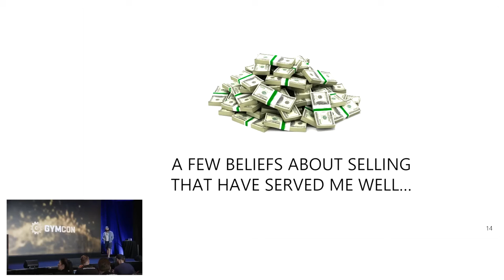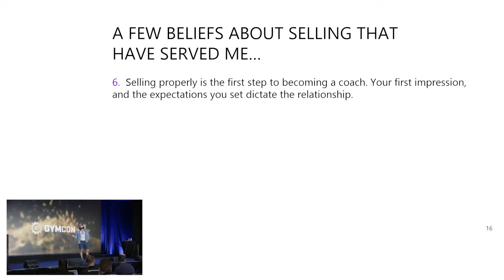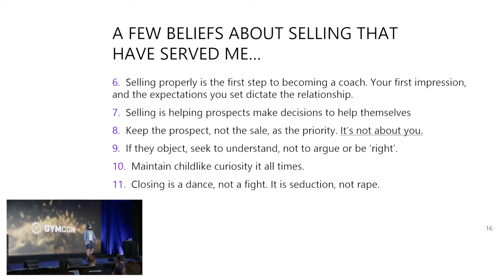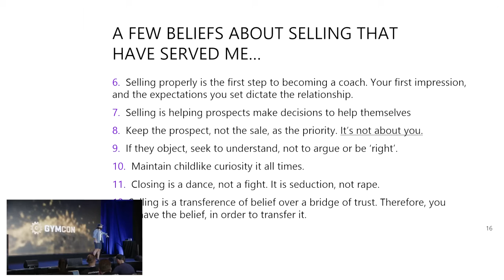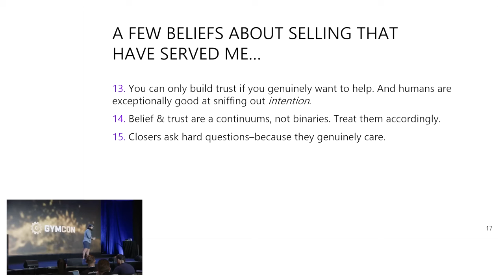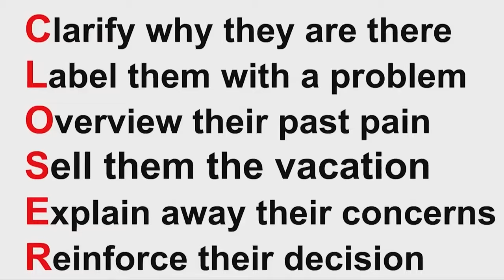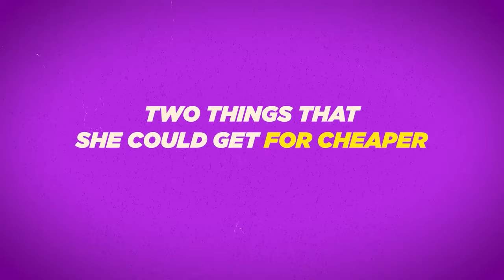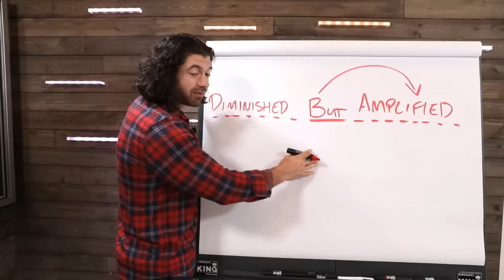22 Minutes of the BEST Alex Hormozi Sales Tips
22 Minutes of the BEST Alex Hormozi Sales Tips that Changed How I Sell